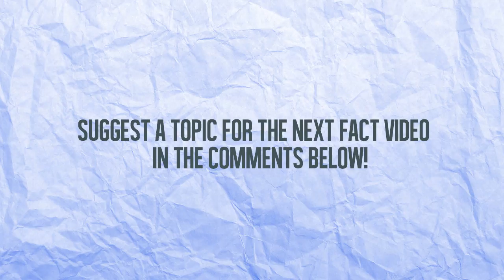What Would Happen If You Switch A Chicken Egg With A Duck?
What would Happen If you switched a chicken egg with that of a duck without the hen noticing?

Artist: Rezonate
Song: Canvas